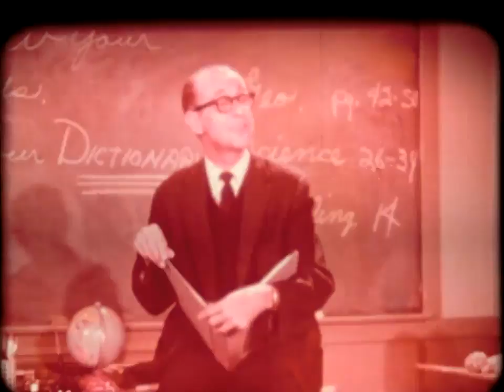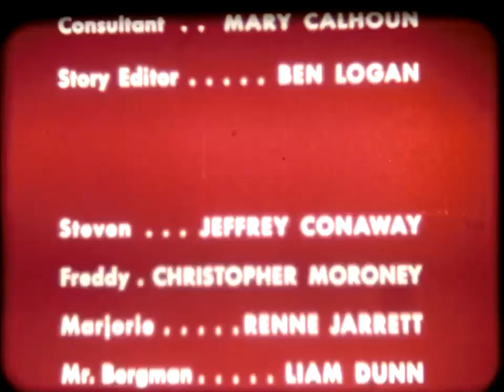1965 "A Plain White Envelope" Educational Film about Cheating